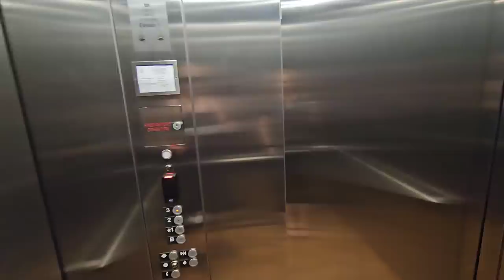ANOTHER OFFICIAL CHARGED FOR TOUCHING ME & THEN THIS HAPPENS!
This is the Fitchburg City hall in Fitchburg, Massachusetts.  Everyone did well until one City Official grabbed me. The police came, she was charged and then THIS HAPPENS!

Fitchburg City Hall
Fitchburg, Massachusetts